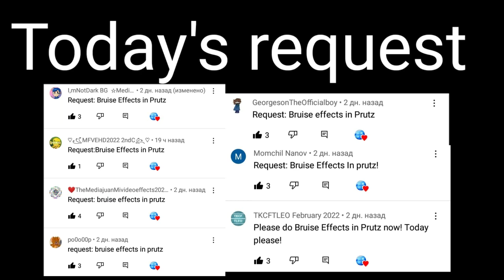Requested: Bruise effects in Prutz